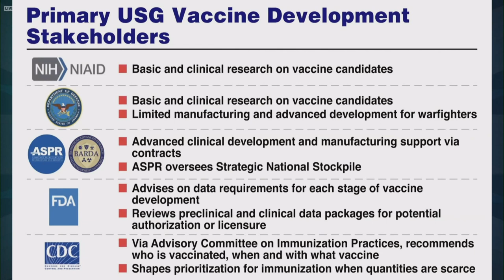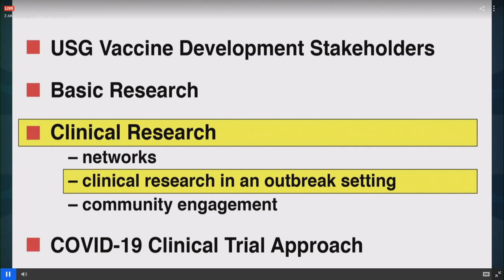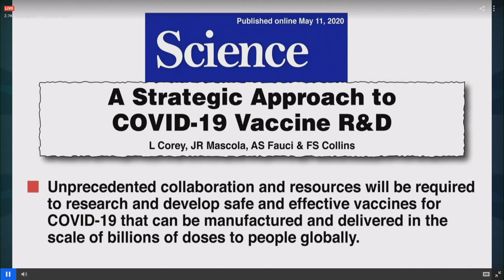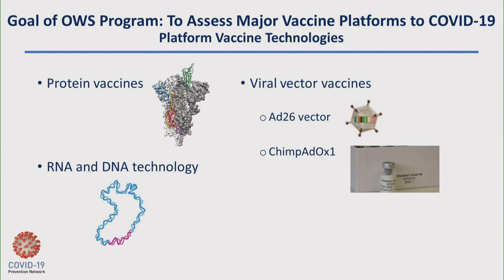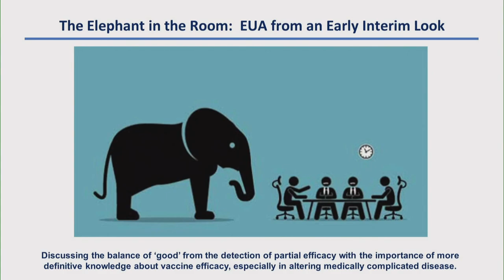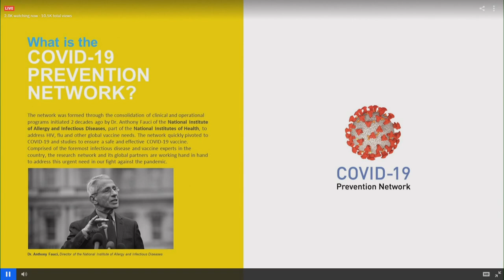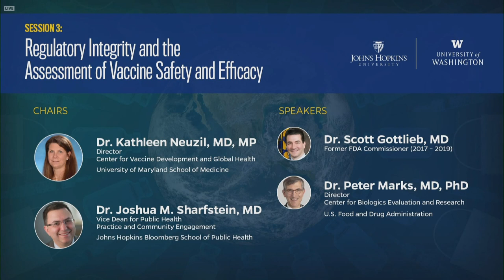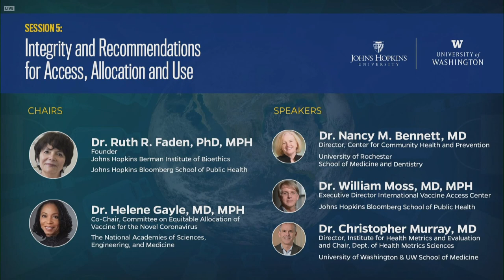Fauci, Slaoui, Bloomberg and Collins participate in Covid-19 vaccine symposium — 10/6/2020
Johns Hopkins University and the University of Washington are holding a series of panels Tuesday with the nation's top health officials as part of a coronavirus vaccine symposium titled "Preserving the Scientific Integrity of Getting to COVID-19 Vaccines: From Clinical Trials to Public Allocation." The speakers include White House coronavirus advisor Dr. Anthony Fauci; National Institutes of Health Director Dr. Francis Collins; Moncef Slaoui, who leads the Trump administration's Operation Warp Speed Covid-19 vaccine efforts; and billionaire philanthropist and former New York City mayor Michael Bloomberg. Dr. Scott Gottlieb, former U.S. Food and Drug Administration commissioner, will also speak at the event.  Video courtesy: Johns Hopkins University and the University of Washington.

Fauci, Slaoui, Bloomberg and Collins participate in coronavirus vaccine symposium — 10/6/2020